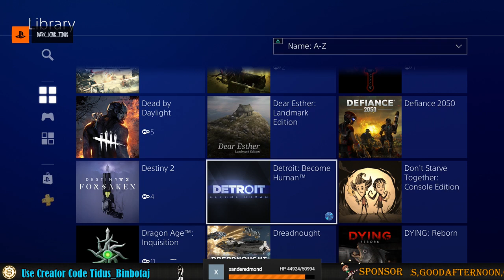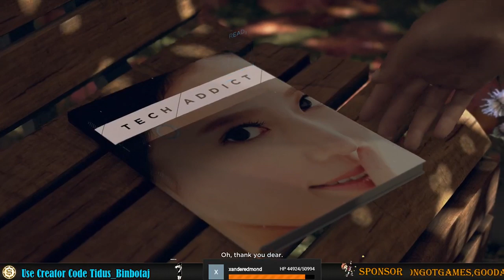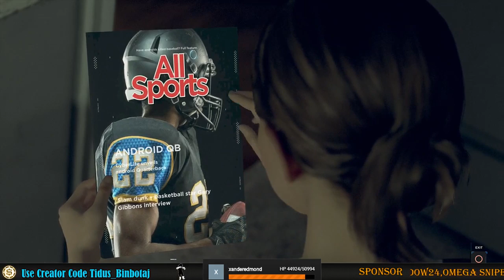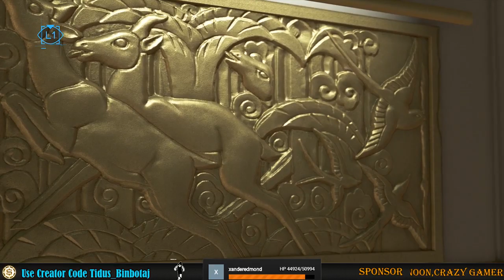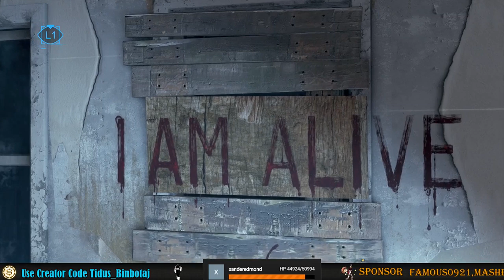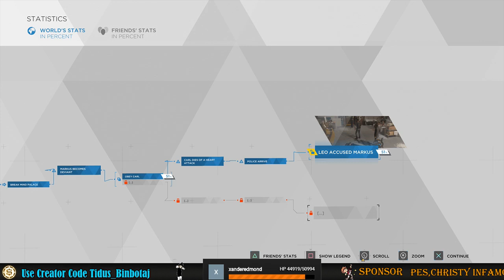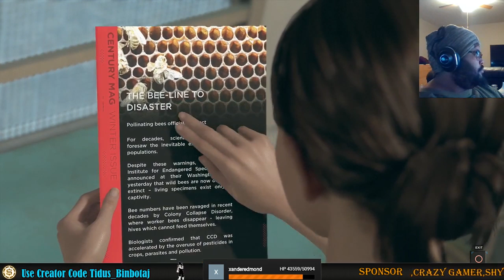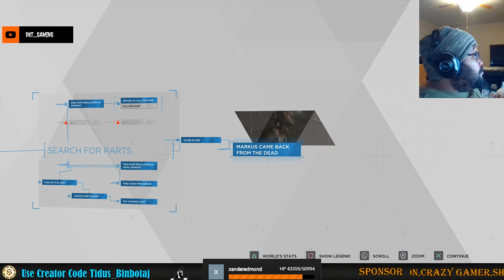Let's Play Detroit: Become Human Blind Playthrough